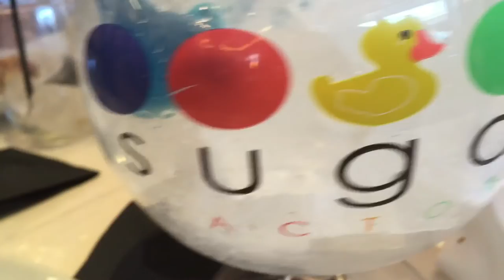New York City With Friends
went on a little trip to new york city with some friends for my birthday and decided vlog it! Hope you enjoy this video and let me know if you like these kinds of vlogs ill try to make more.